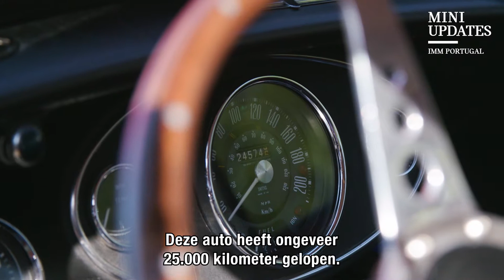MINI Updates - IMM 2018 - Portugal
Voor meer informatie over de International MINI Meeting 2018 en MINI Updates: MINI.nl/updates.